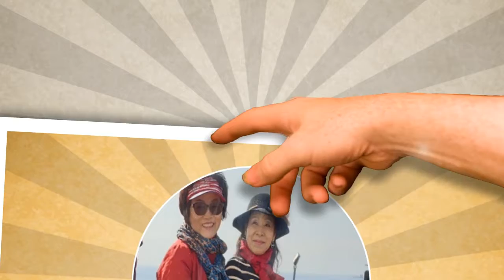울산여행TWO